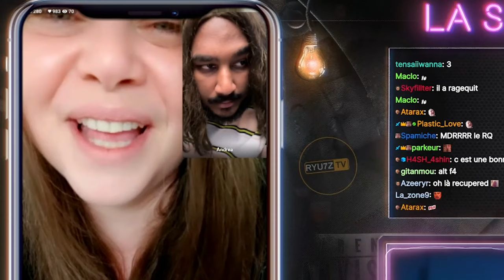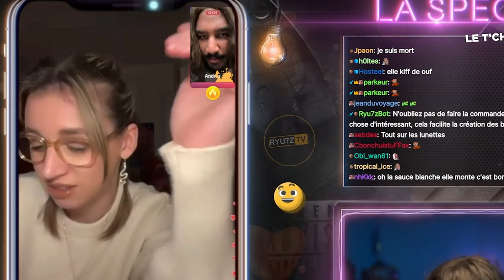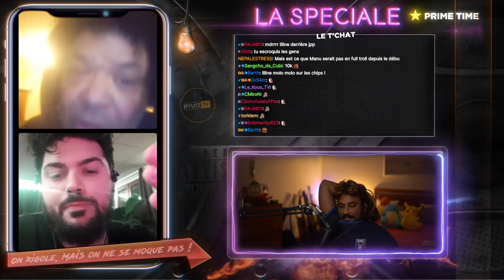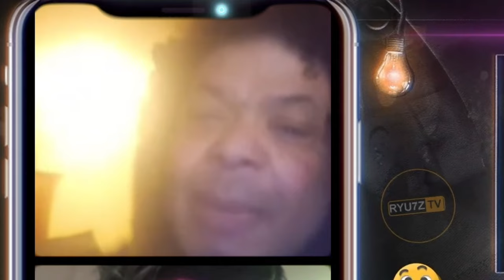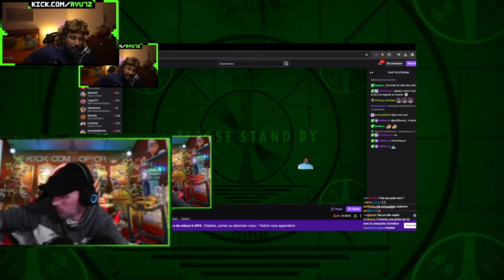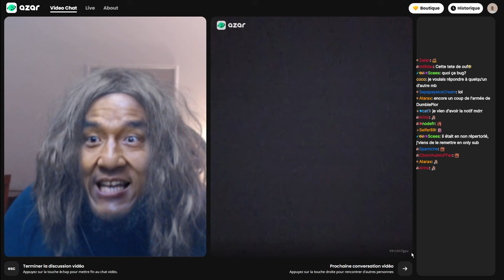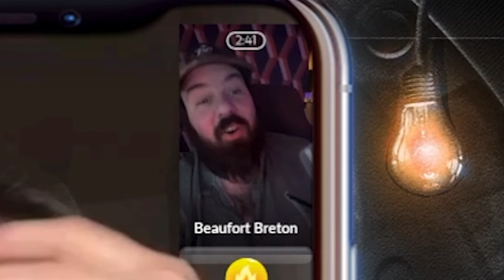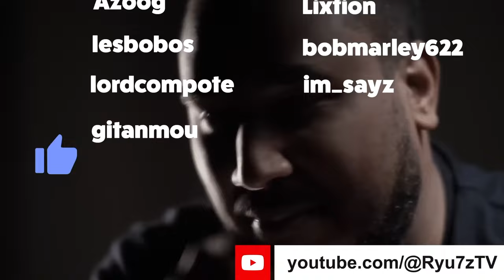UN MISSCLICK QUI COÛTE CHER: ÇA TOURNE MAL 😭😭 - Best of #133